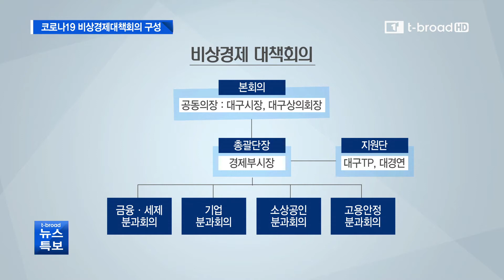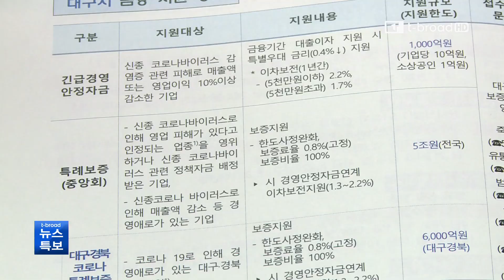[대구]코로나19와 경제전쟁 승리전략 마련 고심/티브로드 대구방송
대구시와 경제계가 공동으로 코로나19 비상경제대책회의를 구성하고 코로나19로 무너진 지역경제 재건에 나섰습니다